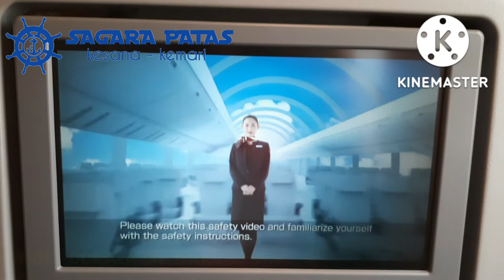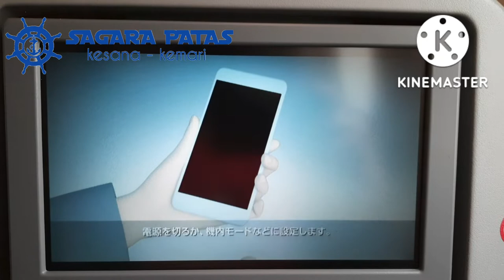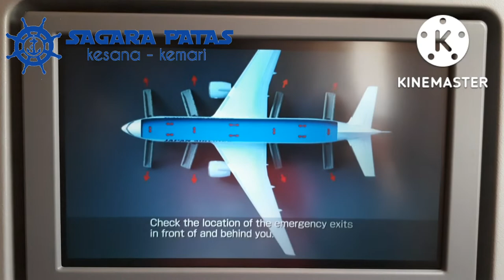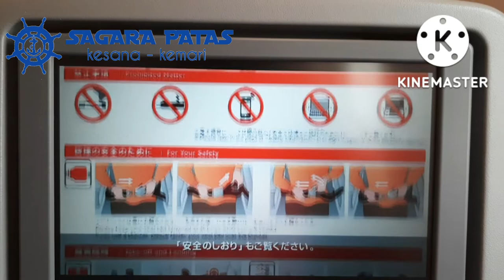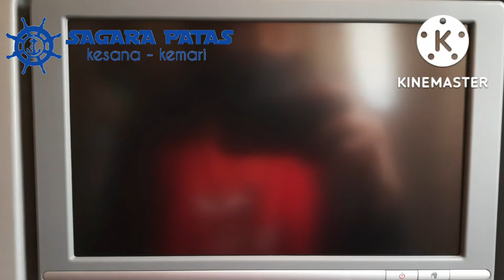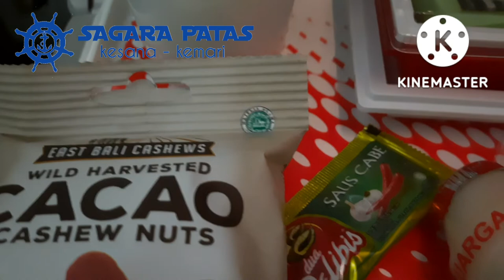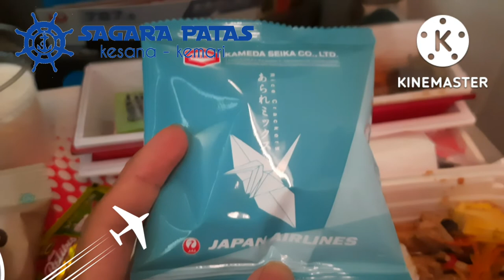Working on the Ship part 2 (flights)